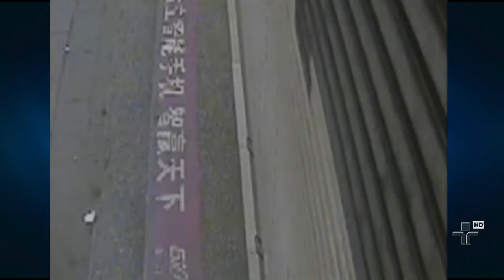Novo tremor no Chile na noite de sexta-feira (4)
Dessa vez o terremoto de 5,8 graus de magnitude assustou os moradores da capital Santiago